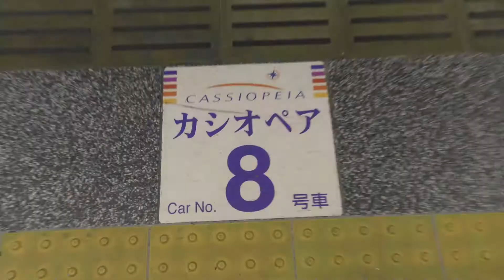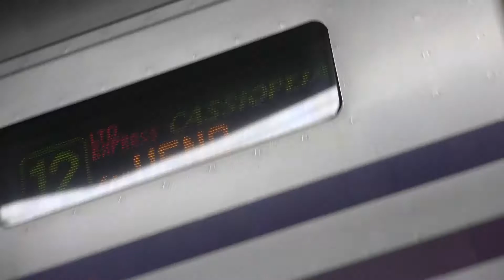ありがとうカシオペア